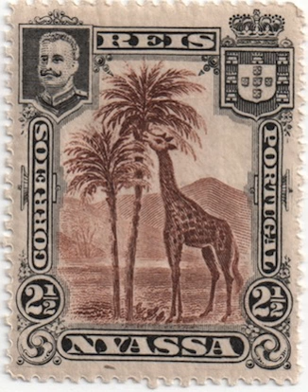Postage stamps and postal history of the Nyassa Company | Wikipedia audio article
00:00:49 1 Bogus issue
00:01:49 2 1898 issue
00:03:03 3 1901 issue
00:04:46 4 Surcharges and overprints
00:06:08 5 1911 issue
00:07:00 6 Revaluation – the 1918 and 1921 issues
00:08:19 7 The new 1921 definitives
00:09:04 8 Other issues
00:10:03 9 Gallery
00:10:12 10 Further reading
00:10:46 11 See also

- Socrates

SUMMARY
This is a survey of the postage stamps and postal history of the Nyassa Company.
The Nyassa Company, in Portuguese the Companhia do Nyassa, and sometimes spelled "Niassa", was a royal company in the Portuguese colony of Mozambique, then known as Portuguese East Africa, that had the concession of the lands that include the present provinces of Cabo Delgado and Niassa between 1891 and 1929. During that time it issued a total of 141 postage stamps, although only a small percentage of these were ever issued for actual postal usage in Nyassa, the remainder being created to take advantage of a buoyant philatelic market for the region's stamps in London.